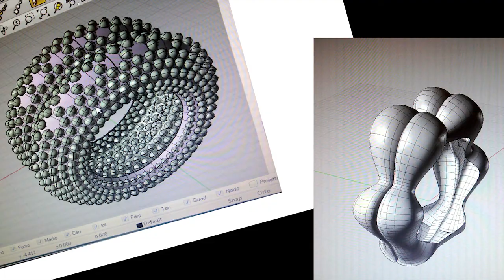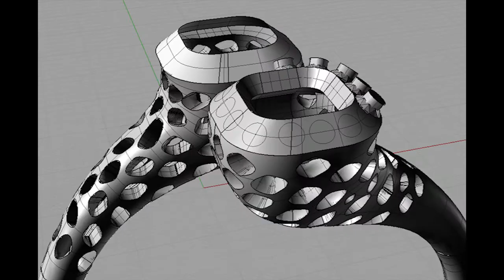Jewellery Design at LAO - Le Arti Orafe, Florence, Italy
Few images of jewellery design lessons and exercises.